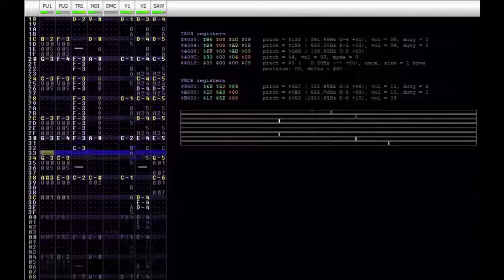Kirby Star Allies - Friendly Field [FamiTracker 8-bit, 2A03+VRC6]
I actually did almost all of this cover back in September a few days after the Nintendo Direct overview of the game was shown. I did what I could by ear and with sound effects and the guy talking getting in the way, but I declined to upload it for so long because the song cuts out in the trailer. I only got around to finishing it just now because I got bored in the airport and felt like guessing what would go next. Once the full version of the song is available, feel free to laugh at any inaccuracies in this one. I did my best though!

Composed by Jun Ishikawa